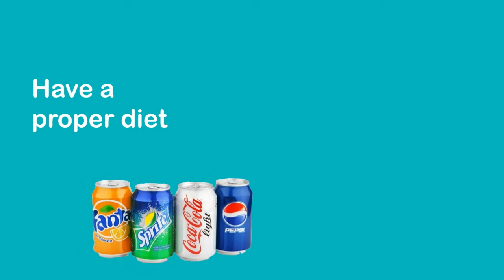Top 10 Acne Tips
MDacne is the #1 Acne app on the US and UK app stores. It is the world's first mobile app that uses computer vision and AI to assess monitor skin conditions and help people with Acne.